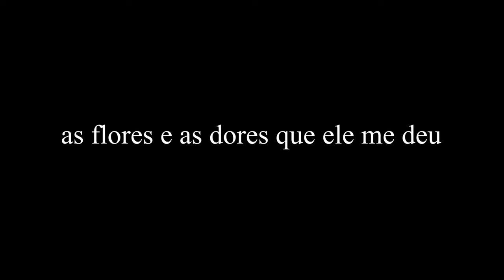Official Trailer: as flores e as dores que ele me deu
Trailer oficial do filme "as flores e as dores que ele me deu"
Uma produção de Palafita Filmes e Gabriel Yared.
Direção: Gabriel Yared e Lucas Carvalho
Fotografia: Ian Reis
Roteiro: Gabriel Yared e Ian Reis
Estrelando: Abismomento, Marcos Sales e Jhimmy Feiches